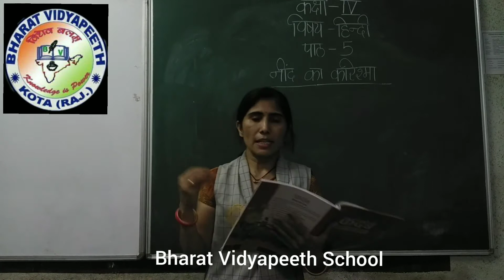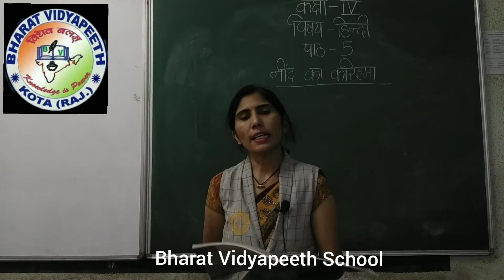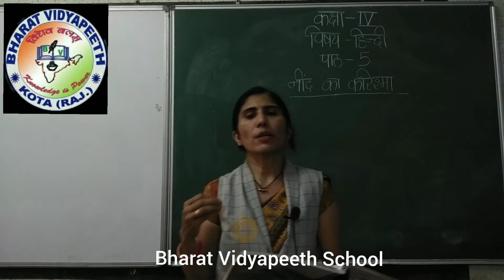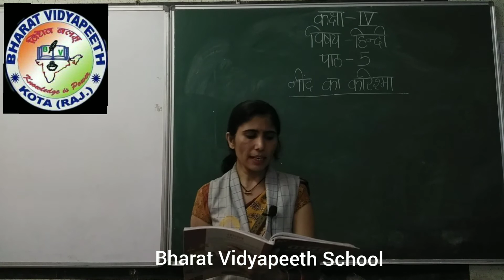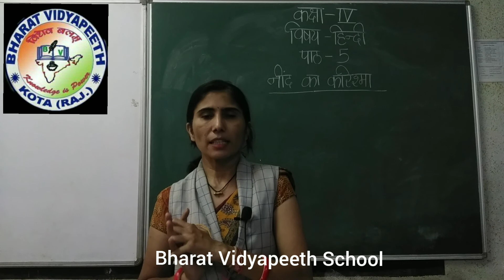Class 4 Hindi Cha 5